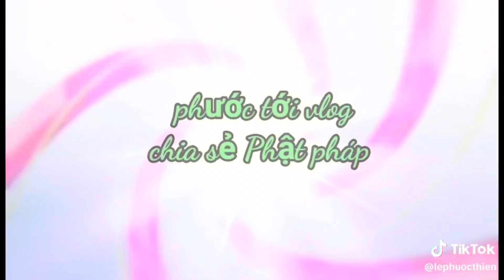3 Ngày Xuân Nhật Có Từ Đâu:Bác 10 Loan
giaidapnghivan #3 ngày Xuân Nhật có từ đâu bác 10 Loan giải đáp